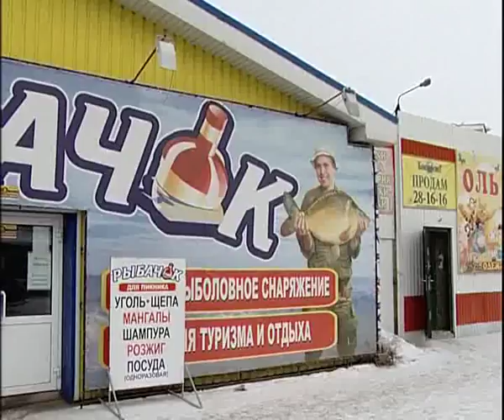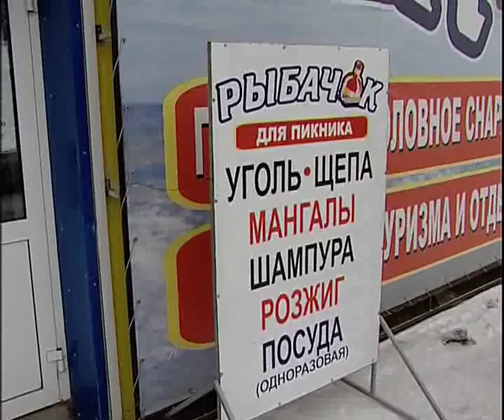Ribachok 12 15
Алексей Челейкин - магазин Рыбачек 12-15, Alexey Cheleykin - fishing store Ribachok 12-15